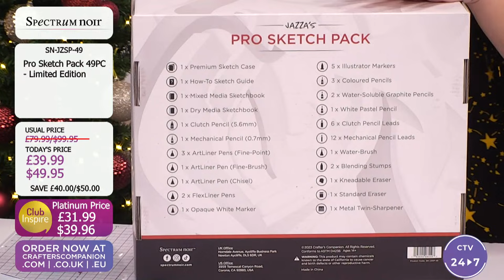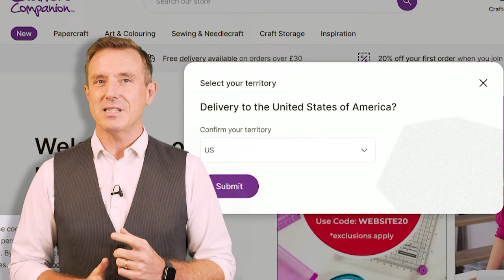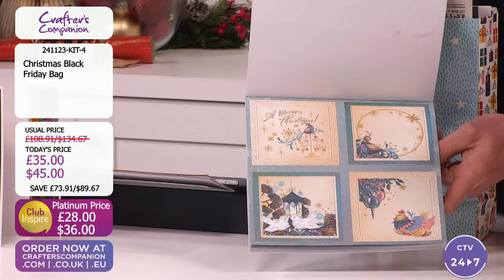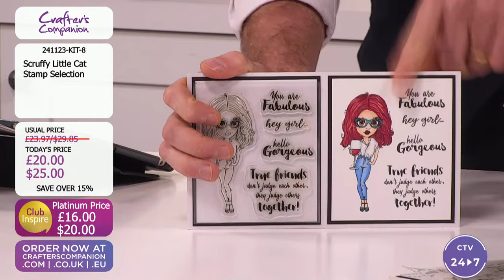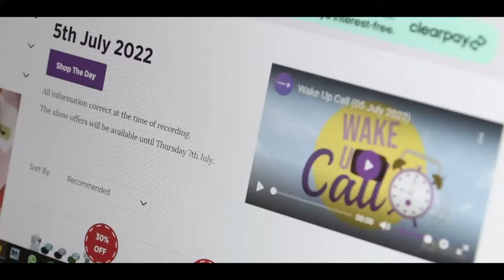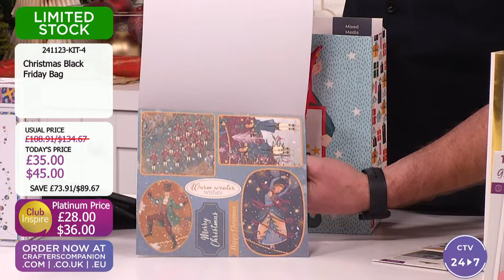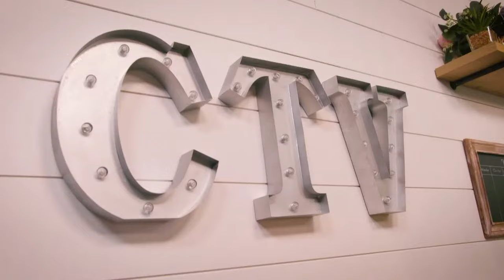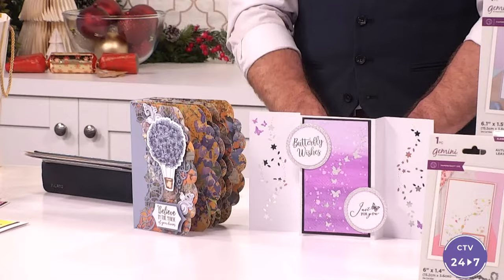Cartload with Sara Davies (24 Nov 2023)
It's time for all the weekly Cartload fun! Join Sara Davies & Ben Moseby from 5 pm UK  🇬🇧 / 12pm ET  🇺🇸  for a shopping extravaganza. They'll have amazing bargains on offer  plus all the usual fun and chatter!